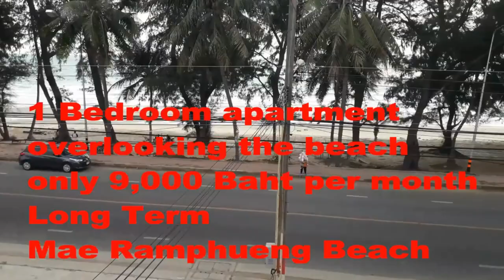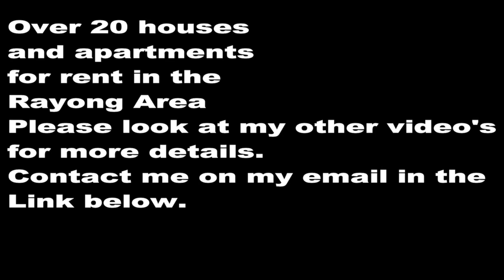Thailand living on budget of 35,000 baht per month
Thailand Living on a budget of 35000 baht per month    check out: ➡ this video

The video is all about Thailand Living on  a budget o f35000 baht per month valuable information.
-Thailand cost of living  in 2020 this is a realistic monthly Budget a single person could live on here in Thailand. The Monthly cost of 35,000 baht means you can live a better life than in your home country most of the time.

Youtube is the best place to go when looking for videos about Thailand Living on a budget of 35000 baht per month.
Thailand Living on a budget of 35000 baht per month is undoubtedly something that interests you and other individuals so I made this video .I have also done a video living on 50,000 baht per month if you have a bigger monthly  budget
Our YouTube channel has other similar videos concerning Thailand cost of living, 2020 cost of living in Thailand and monthly cost of living in Thailand
Please check them out :
Now that you have watched our video about Thailand Living on 35000 baht per month did it help?
Please share on Twitter the YouTube vid to assist your friends looking for Thailand cost of living or 2020 cost of living in Thailand :)From Retired and living the dream have a great day